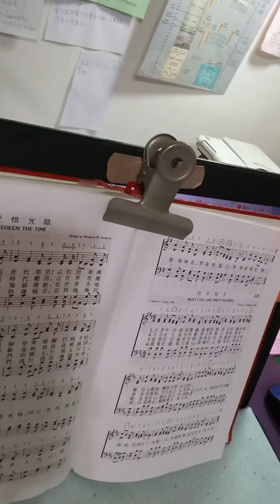438空手見主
438空手見主